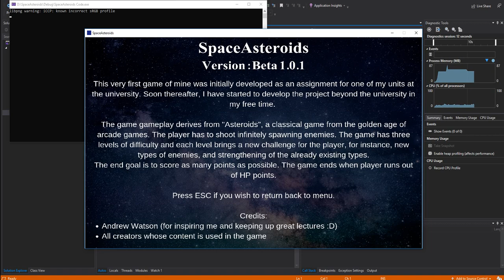SpaceAsteroids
A project that I developed back in june using C++ and SDL graphics library.

SpaceAsteroids is a simple "Asteroids (1979)" type game, the game contains 3 difficulties and 3 types of enemy. The main goal of the game is to destroy as many asteroids as possible.

THE GAME IS NOT IN ITS FINAL FORM AND IS STILL CONSIDERED A PROJECT IN DEVELOPMENT

(C) ALL RIGHT ARE RESERVED, SOURCE CODE CAN BE USED FOR NON-COMMERCIAL PURPOSES ONLY AND YOU HAVE TO CREDIT THE CREATOR